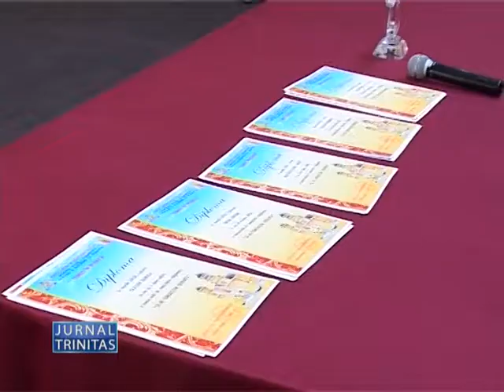Moment festiv destinat copiilor la Centrul Eparhial din Caransebes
Sâmbătă, 1 iunie, sala de festivități „Episcop Elie Miron Cristea" a Episcopiei Caransebeșului a găzduit festivitatea de premiere a câștigătorilor concursurilor de cunoștințe religioase „Să ne cunoaștem credința" din cadrul proiectului „Tineri în Biserică"